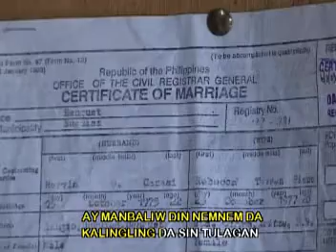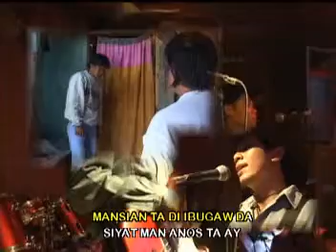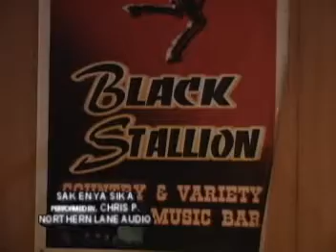Sak-en Ya Sik-a BY CHRIS PILAY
IGOROT COVER OF ,  I WILL IF YOU WILL BY , JOHN BERRY
IGOROT SONGS
KANKANTAN DI KAIGOROTAN
BAND  ALLEN OGGANG RYTHM BASS  ,  GARY PADSING DRUMS  , MARVIN THOMPSON LEAD  MELCHOR LORENZO KEYS AND PIANO